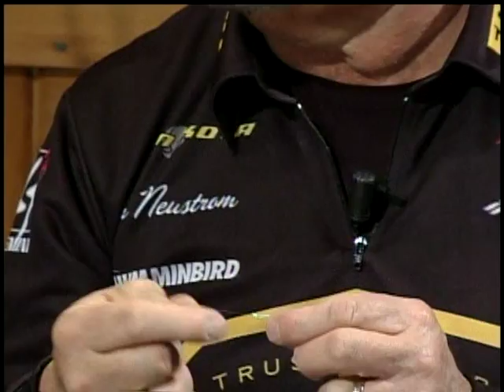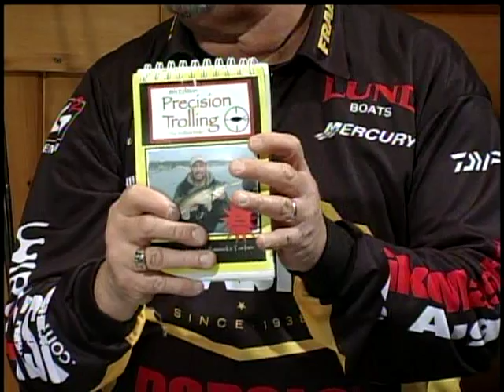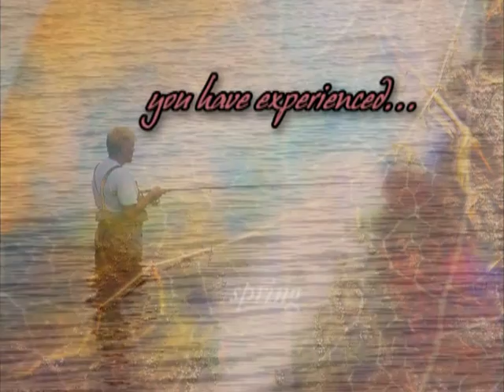Just Outdoors - Fishing for a Reason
Host Tom Chapin talks with guest Tom Neustrom, a professional fishing guide, about tips for fishing in Northern Minnesota. Recorded February 21, 2011.